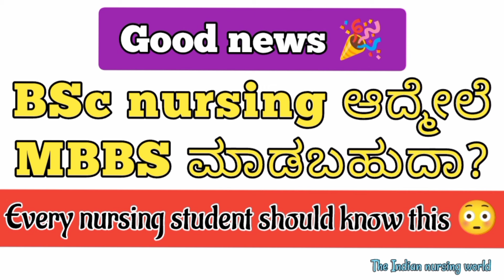Can you do MBBS after BSC nursing | MBBS After BSc Nursing? Explained!"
* KCET counselling process
 * NEET counselling process
 * Documents required for KCET counselling
 * KCET counselling fees
 * NEET counselling fees
 * KCET previous years' counselling
 * NEET previous years' counselling
govt medical colleges in india with cut offkcet counselling dateneet karnataka latest newstop 10 medical colleges in karnatakakarnataka government medical college cut off 20242024